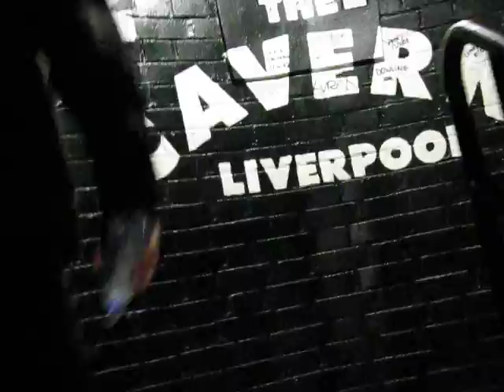The Cavern 2